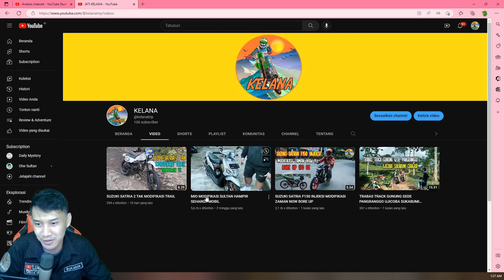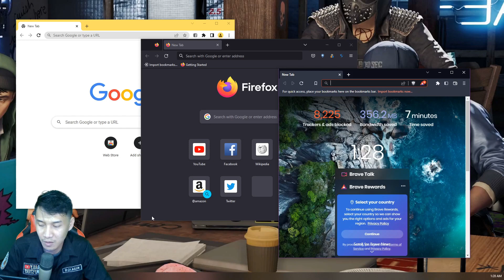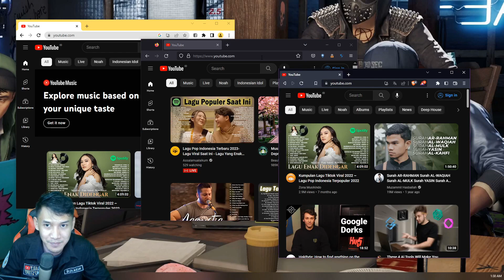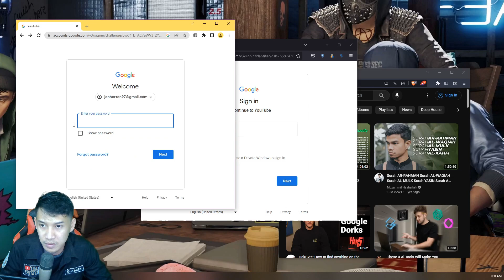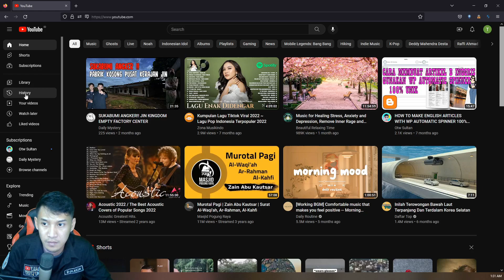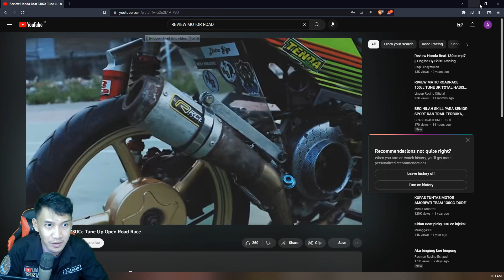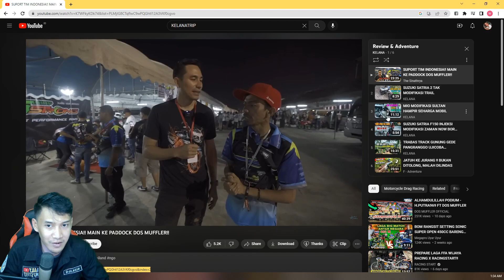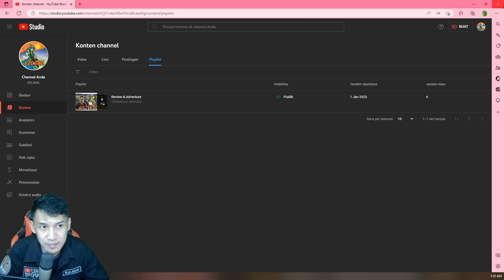TRIK KEJAR JAM TAYANG MENGGUNAKAN SATU LAPTOP ATAU PC SATU BULAN MONET TERBARU 2023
Hallo selamat datang kembali di Otw Sultan untuk materi kali gua akan bahas tentang cara kerjar jam tayang youtube agar tidak terjadi spam silahkan di simak vidio ini hingga akhir yaa :)

Dapatkan Promo tool Auto rawat akun seumur hidup cukup sekali beli